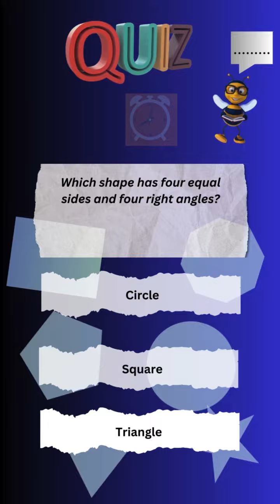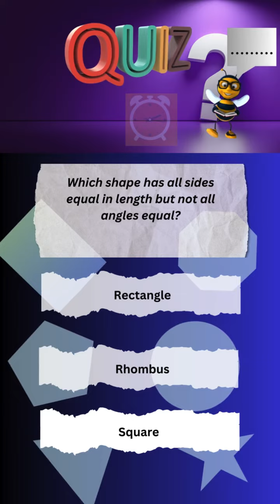QUIZ Math Shape